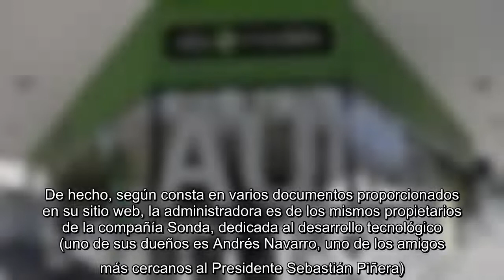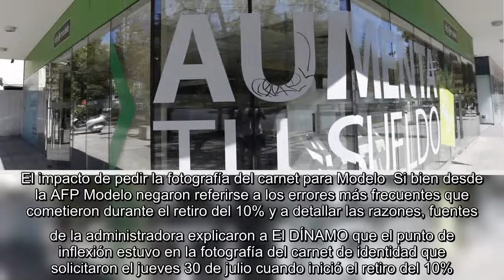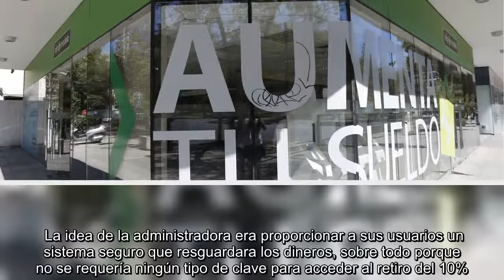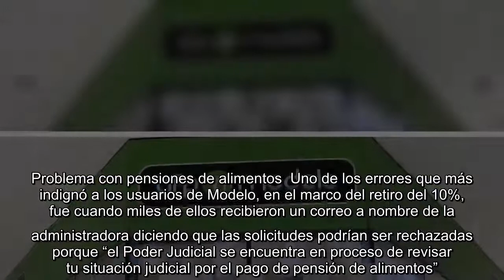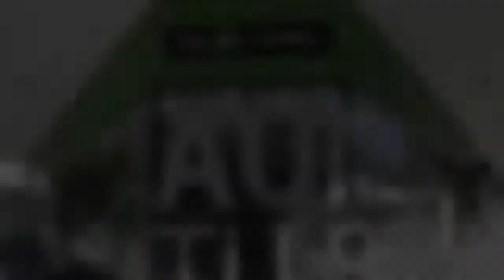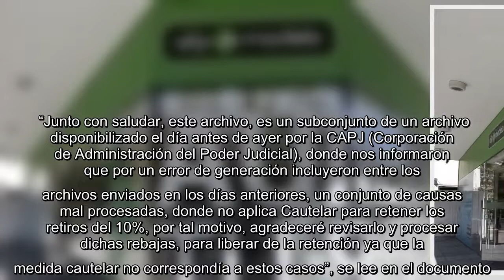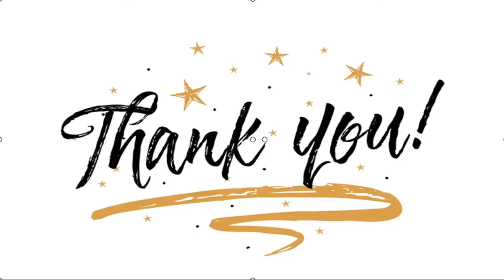✅ AFP Modelo: las razones detrás del colapso durante el retiro del 10%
✍  Desde que se inició el retiro del 10% de las AFP hace casi dos semanas, la mayoría de los reclamos de usuarios descontentos con problemas para retirar sus ahorros previsionales apuntaron a la administradora Modelo, la segunda con mayor cantidad de afiliados (2,1 millones) del sistema.  Cuando ingresó en 2010 al mercado, aseguraron ser una administradora moderna que cobraría apenas un 1,14% de comisión, debido a su funcionamiento casi 100% digital. De hecho, según consta en varios documentos proporcionados en su sitio web, la administradora es de los mismos propietarios de la compañía Sonda, dedicada al desarrollo tecnológico (uno de sus dueños es Andrés Navarro, uno de los amigos más cercanos al Presidente Sebastián Piñera).    Experiencia tecnológica que de nada valió ya que, de acuerdo a lo informado por la propia Superintendencia de Pensiones, durante el retiro del 10% la administradora Modelo fue oficiada por exigir una fotografía del carnet de identidad de sus afiliados, pese a n ...